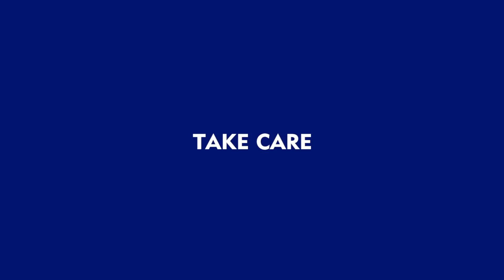You Are Born With Flawless Skin, Then You’re Exposed To UV - TakeCareOutThere With NIVEA SUN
You are born with flawless skin, then you're exposed to UV.

See how a UV camera shows the damage caused by harmful UVA and UVB rays, and when your skin is protected by NIVEA SUN.